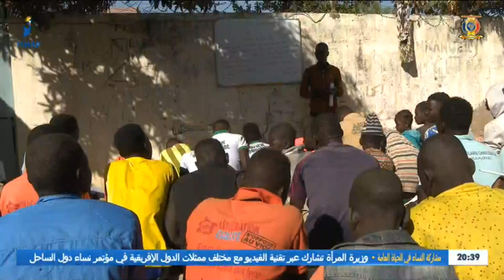زووم... سير - مركز داكونا للأمل